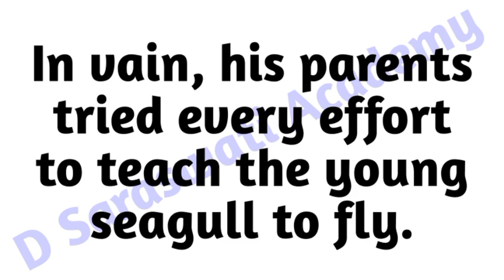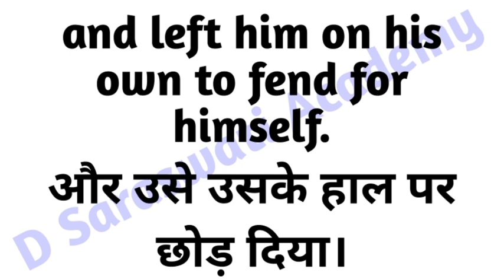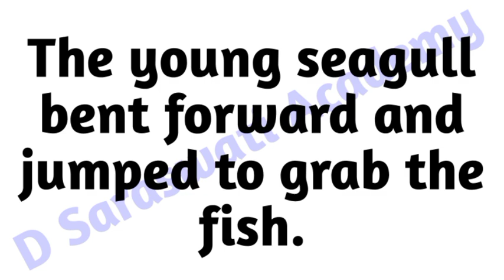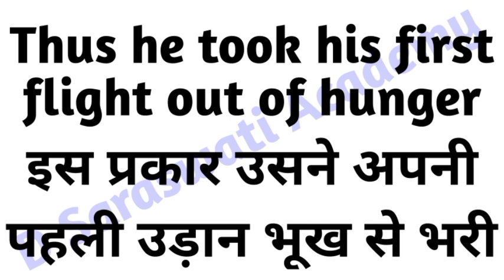Character Sketch Of The Young Seagull | His First Flight | Class 10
english class 10 syllabus 2023-24
english class 10 chapter 3
english class 10 sample paper 2023-24